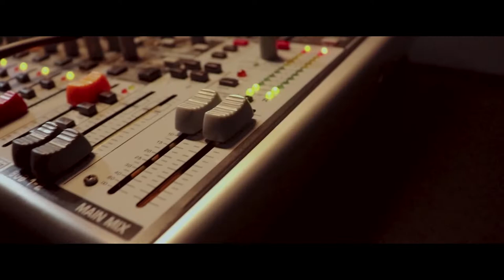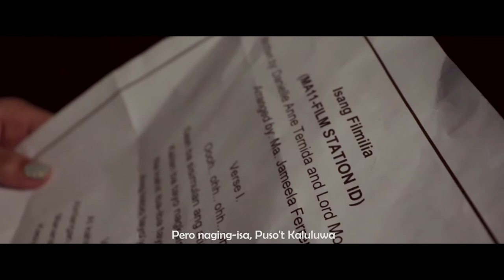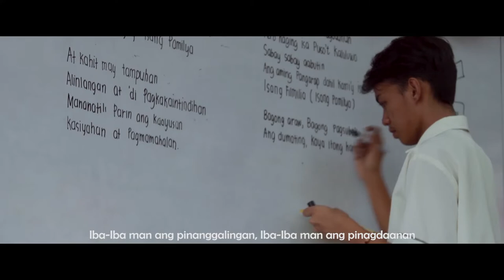"Isang Filmilia" (MA11-FILM STATION ID 2018-2019)